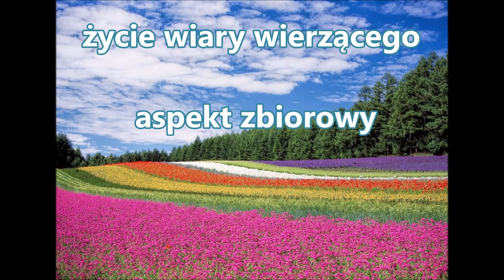życie wiary wierzącego aspekt zbiorowy P080 Zielone Niwy